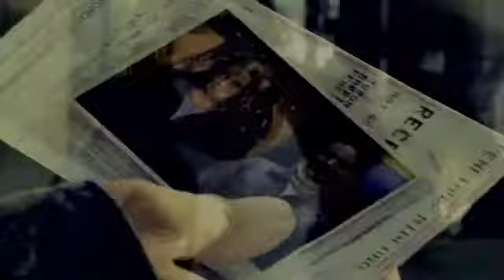Come Home - Degrassi Couples (Collab with MaritaSagen)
So, me and Marita started this collab right after Christmas last year and we've finally managed to finish it :)

Show: Degrassi: The New Generation
Song: Come Home - OneRepublic

I Vidded:
Alex/Paige
Declan/Holly J
Anya/Sav

Marita vidded:
JT/Liberty
Sean/Emma
Eli/Clare